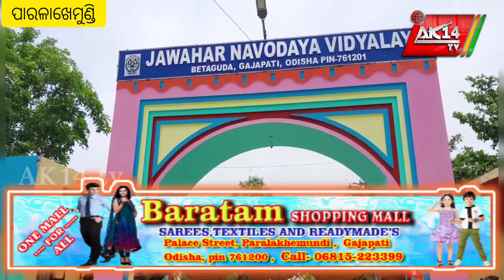ଝିଅ କୁ ନ୍ୟାୟ ଦେବା ପାଇଁ ନବୋଦୟ ବିଦ୍ୟାଳୟ ସମ୍ମୁଖରେ ଧାରଣା ଦେଲେ ସୌଦାମିନୀ ରଇତଙ୍କ ମା